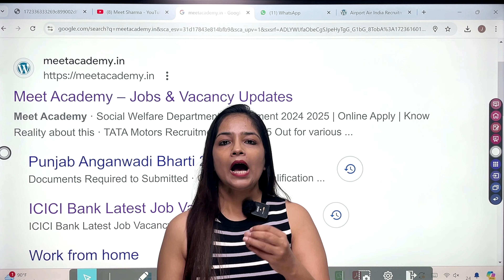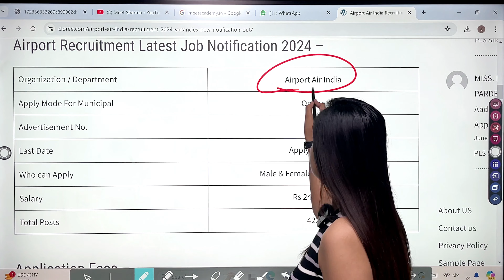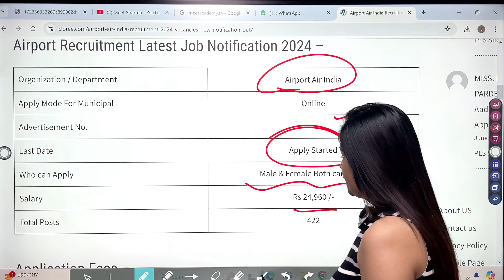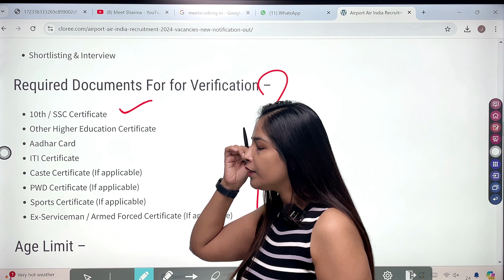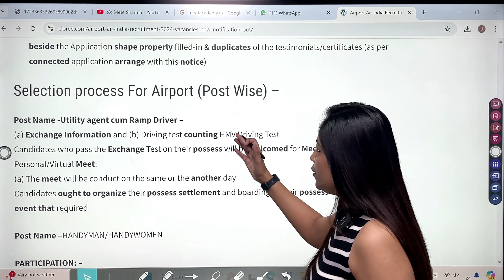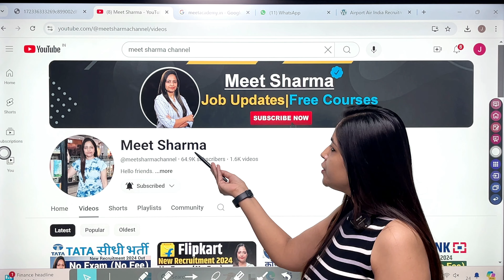21 अगस्त तक मिलेगी नौकरी - No Exam | Govt Jobs Aug 2024 -New Vacancy 2024|Government jobs Aug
Technical Government Job All Over India,10 Aug तक मिलेगी नौकरी - No Exam | Govt Jobs Aug 2024 -New Vacancy 2024|Government jobs Aug 2024 Latest Govt Jobs Aug 2024 New Vacancy 2024 | Latest Government Job 2024 | Full Details | Technical government job all over india,Technical Government Jobs Study airport airportjobs airindia airportrecruitment2024 @Technicalgovernmentjobchannel

Airport jobs may 2024
8th pass job in airline airport
12th pass airport jobs 2024